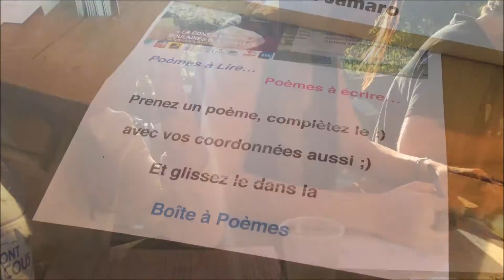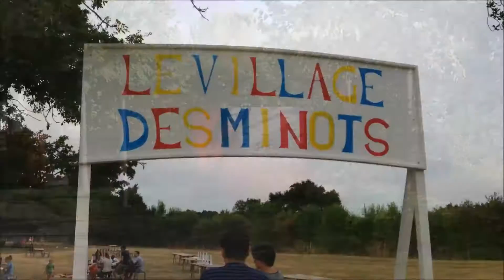Plaisir des Sens /Art Project Partner /Septembre2016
Exposition collective Plaisir des Sens / 23-24-25 Septembre 2016
La constantiniere / Soulaines sur Aubance
Les artistes :
-Francky Criquet
-JeanJerome
-Douglas Wong Aguirre
-Monika Nowak
-Phillipe Roy
-Alix de Bourmont
-Pierre Cyprien
-Christopher Henry
-Ludovic Kouassi
-Patrice Ruillard
-Pascale Messina
-Virginie Couffin
-Nashka Art
-Sarra Monjal
-Didier Brossier
-Doline Legrand Diop
-Tidje Sculpture
-Sylvie Juliette Bressolette
-Lemilo
-Vincent Tetu
-Cu2
-Audrey Barraud & Marie-Laure Dignan
-Hazar
-Le Monde de Dryade
-Nael
-Thomas Duriez

Les Musiciens :
-Les Lullabox (Duo/Pop dessinée)

-Michel Saulnier (Contrebasse)
-Blaise Desol (Guitare)
-Valery Gaignard (Batterie/Percussions)
-Nicolas Rousserie (Guitare)

- Emily (Chant)

-Catherine Esnault (Viole de Gambe)

-Laurent Kaïma (Percussions)

-Grito de la liberdade (Capoeira)

-Mystipaint & Cie (Echasses/Feu)

-Radio Campus

-Photographe : Marc Leriche
Montage Vidéo : Art Project Partner